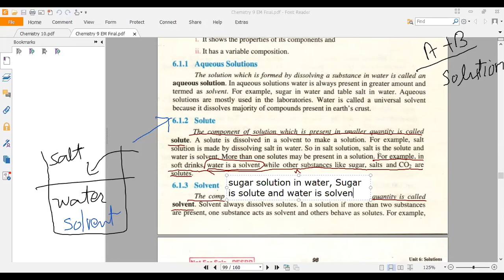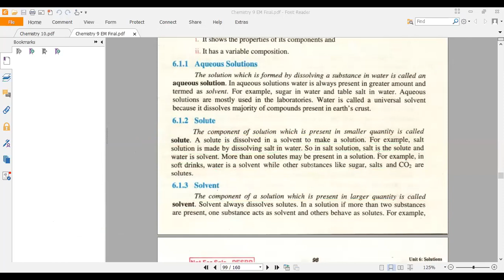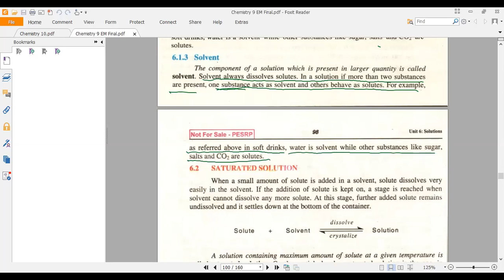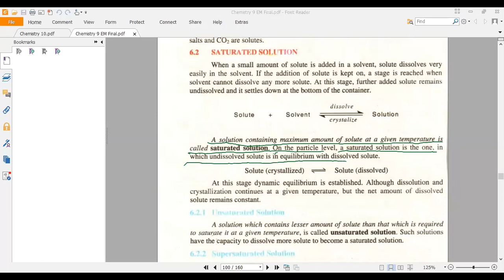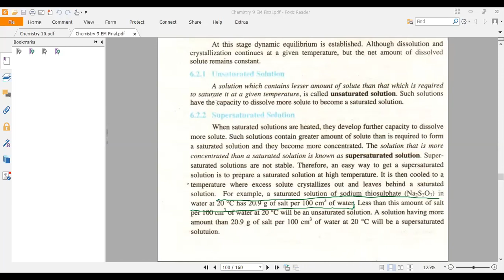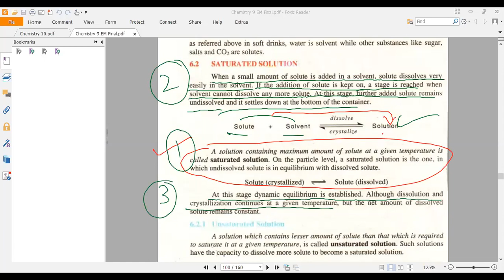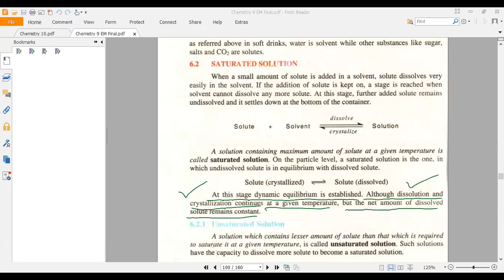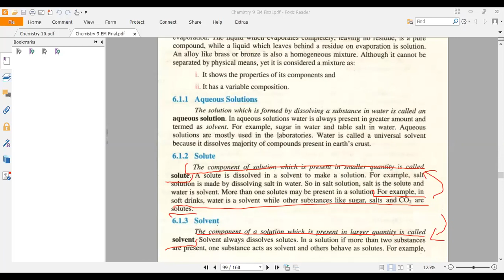9th chapter 06 || Solute, Solvent, Saturated Solution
Solute, Solvent, Saturated Solution,